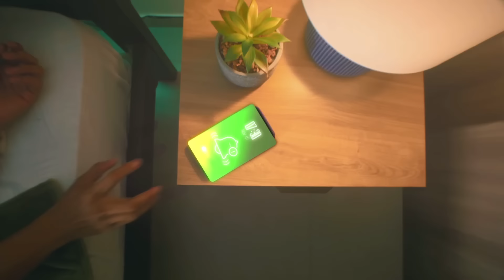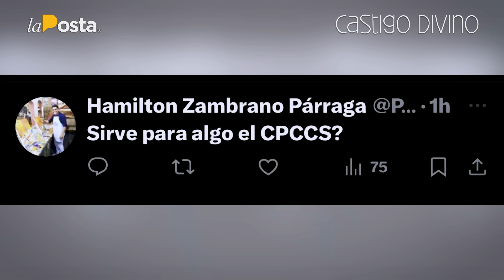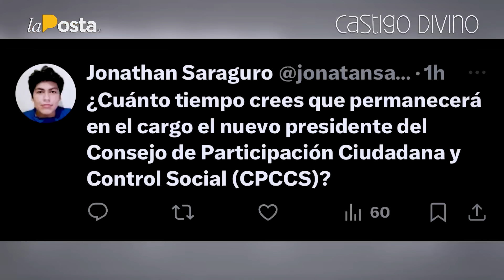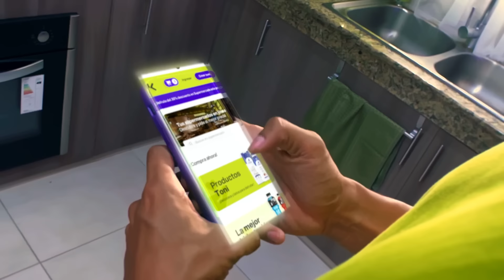Castigo Divino: Nicole Bonifaz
La expresidenta del CPCCS, Nicole Bonifaz nos contó cómo se quedó sin el trono del CPCCS en un 'chis'. ¿Conspiración? ¿Pérdida de confianza? Todas las respuestas, aquí.